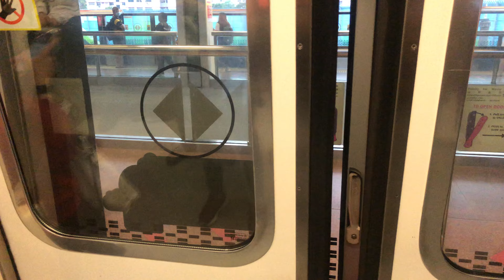⁴ᴷ⁶⁰ [Broken Circuit Fixed] SMRT Trains, NSL Train Ride [CCK → Bt Gombak] - Kawasaki C151 023/024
Date of Recording: 18 November 2021
Train: Weekday 406
Line to Destination: North South Line to Jurong East D/E
Rolling Stock: Kawasaki Heavy Industries & Kinki Sharyo - C151 023/024
Stretch: NS4 BP1 Choa Chu Kang to NS3 Bukit Gombak

Ok… now the track circuit has been fixed and this train also have slew number of problems. Well how long this train is gonna stay on NSL…